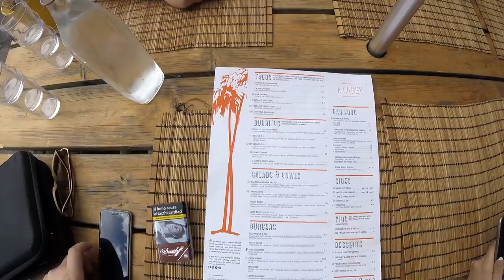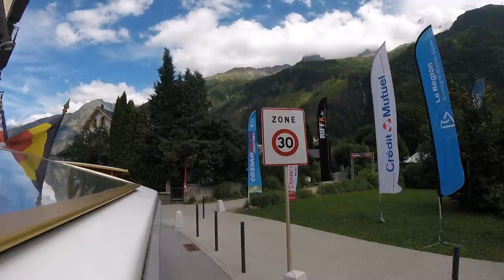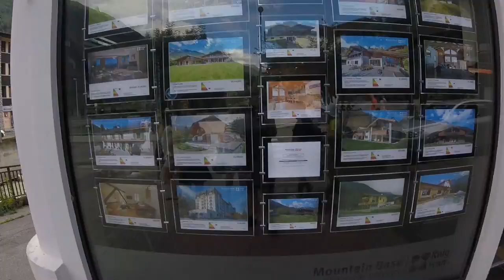СЕТЕВИКИ ПРОСРАЛИ деньги... Криптовалюта, как инвестировать? Куда вложить? Заработок в интернете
Криптовалюта затмила разум многим сетевикам, которые вложили все свои деньги в альткоины, напрочь позабыв про заработок в интернете посредством МЛМ проектов. В этом видео Вы узнаете куда вложить деньги, так чтобы не остаться в последствии у разбитого корыта.

- ВКЛАД в cryp trade capital 50 000$ Вместо тысячи слов...
- агрегатор обменников электронных валют bestchange

вступайте в нашу группа В КОНТАКТЕ
- Смотрите обзор « cryp trade capital - Обзор | Презентация | Мой Вклад | Инструкция ЛК | Регистрация | Команда MyTeam »

Эдуард Затулывитер
На связи 24/7!